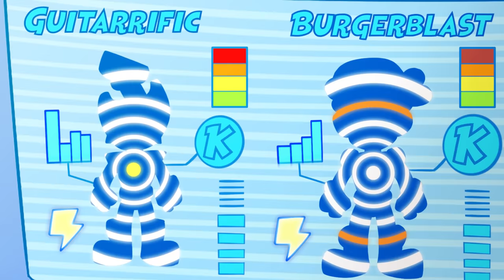SUPERTHINGS EPISODE⚡Who will get the Kazoom? ⚡| Cartoons SERIES for Kids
💥 WELCOME TO THE OFFICIAL SUPERTHINGS YOUTUBE CHANNEL 💥